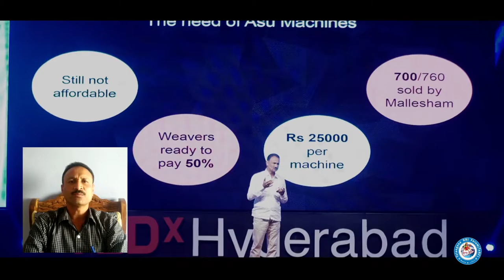TeNF -Women wing promoting Telangana Handloom Weavers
Telangana NRI forum women wing has started an initiative for promoting telangana weavers and Handlooms by bringing handloom Fabrics, sarees, and various other Handloom furnishings from different parts of Telangana Eg: Pochampally,Sirisilla etc through a number of promotional activities such as setting up stalls in different Community events across U.K. creating brand awareness in the UK about Handlooms of Telangana Through various social media platforms.

చేనేతే కు మద్దతు నిచ్చిన యూకే  NRI మహిళ
 లండన్ లో చేనేత వస్త్ర నిలయం ఏర్పాటు ప్రయత్నాలు
చేనేత పరిశ్రమ అబివృద్ది కి తమ వంతు కృషి చేద్దాం ,బాధ్యత వహిద్దాం అనే నినాదం తో TELANGANA NRI FORUM    మహిళలు  ముందుకొచ్చారు .
సిరిసిల్ల నుండి ప్రత్యేకం గ తెప్పించిన వస్త్రాలను ధరించి  లండన్ బ్రిడ్జి వద్ద ప్రదర్శించి .  WE SUPPORT TELANGANA WEAVERS    అనే నినాదం తో మద్దతు తెలిపారు .